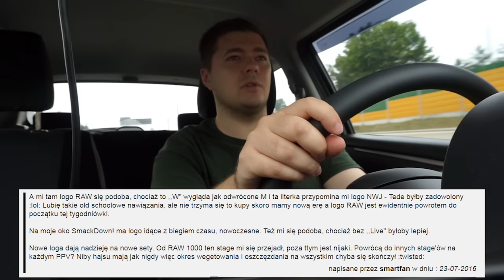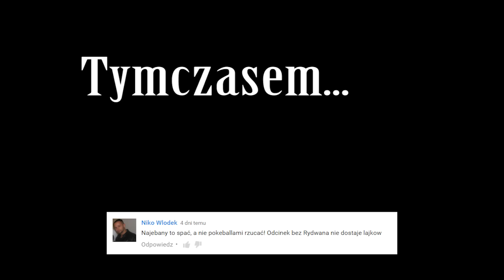Samochodowy vlog - V#5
Tym razem vloguje z samochodu by przedstawić wam ważne wydarzenia z poprzedniego tygodnia oraz nowy segment. Nie zabraknie też człowieka o ksywie "Rydwan" :)

Muzyka:  Acoustic Meditation 2 - Audionautix